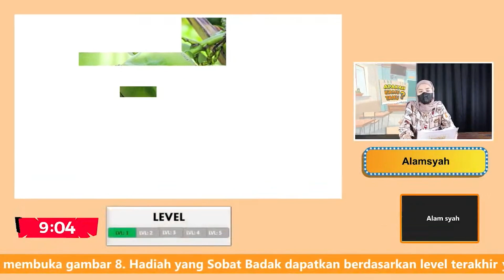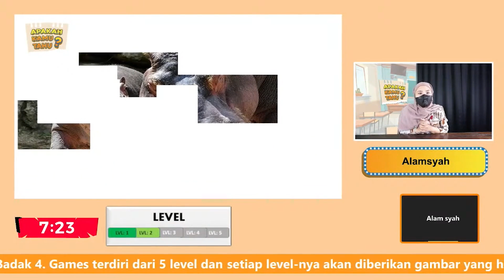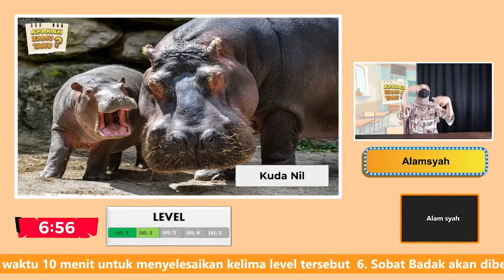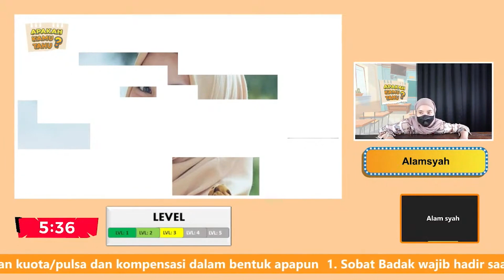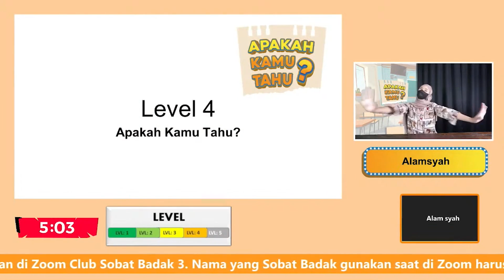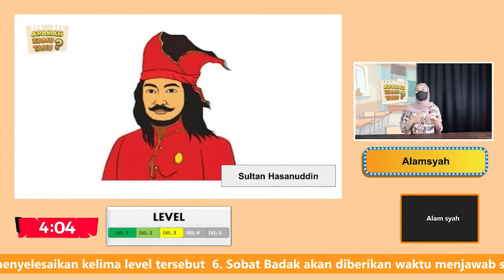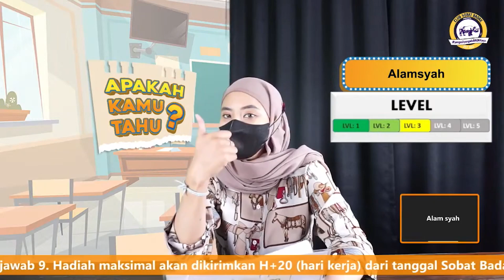Sobat Alamsyah | 20 Juli 2022 | Apakah Kamu Tahu?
Halo Sobat Badak! Kali ini di Apakah Kamu Tahu? ada Sobat Alamsyah

Item ID: BG3HCV9
Author Username: Orchestralis
Licensee: Yokesen Indonesia
Registered Project Name:  CSB
License Date: February 15th, 2022

Item Title: The Show
Item ID: ALCEXGQ
Author Username: Stockwaves
Licensee:  Yokesen Indonesia

Item Title: TV Show Opener
Item ID:   PRPS3XP
Author Username: Tonydrumer
Licensee: Yokesen Indonesia

Item Title: Groove
Item ID:  T8Z4CE2
Author Username: SilverHoof
Licensee: Yokesen Indonesia

Item Title: Funny Cartoon Dixie
Item ID: 3MC9HKV
Author Username: Tonydrumer
Licensee: Yokesen Indonesia

Item Title: Funky Horns Logo
Item ID: HGN64EH
Author Username: EvolvingVibes
Licensee: Yokesen Indonesia

Item Title: The Funk Intro
Item ID: 8UX5N52
Author Username: Tonydrumer
Licensee: Yokesen Indonesia

Item Title: Game Over - Cartoon 3
Item ID: FVSZ8D7
Author Username: GameChestAudio
Licensee: Yokesen Indonesia